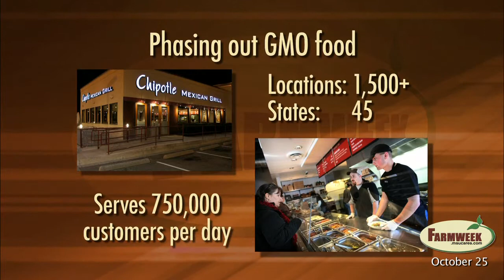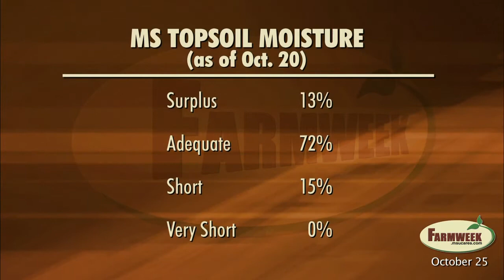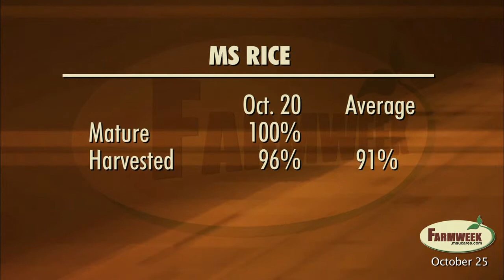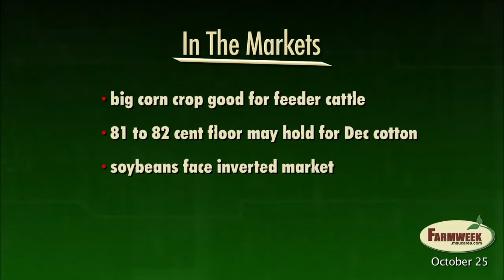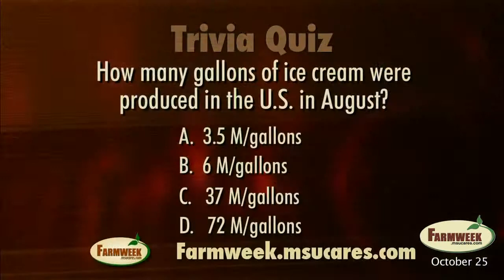Farmweek - Entire Show - October 25, 2013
Feature story: Kent Winstead, 2013 MFA Outstanding Logger of the Year
National restaurant chain to serve only GMO-free foot ingredients.
Mississippi's forestry community honors its own.
MS Weekly crop report
Southern Gardening - Favorites that show off in the fall.
Market Segment - Part 1
Catfish prices rise in September for farmers
Market Interview - Calf prices hold steady as corn prices drop and beef numbers decline.
Trivia Quiz - How much ice cream was made in the U.S. in August?
Calendar - November 1 - NE Mississippi Forage Field Day, November 15, Mississippi Forage and Grassland Conference
Farmweek Snapshot
Market Segment - Part 2
Cotton may have floor at 81-82 cents.
Soybean market concerned over short supply. Growers advised to sell as the market rises.
NE Mississippi gets new sawmill, 38 jobs.
Trivia Quiz Answer
Preview of next week's show.